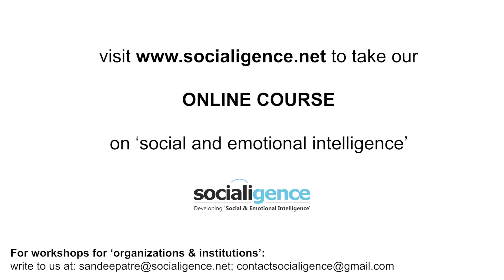Why most people dislike their bosses | Emotional Intelligence & Social Intelligence | Micromanaging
Dr. Sandeep Atre – ‘Emotional & Social Intelligence’ Expert and Founder, Socialigence – explains why most people dislike their bosses, and thus how not to manage people. In the light of neuroscience & psychology, get answers to –

- How to manage people without micromanaging?

- Why do most people dislike controlling bosses?

- What is the secret of a good manager/leader?

- Why is empowerment important in team leadership?

- What is that one thing that your subordinates want to tell you but don’t?

- How to manage people effectively?

- What kills the morale of team-members?

Socialigence offers a self-paced video-based online course on developing ‘Emotional & Social Intelligence’. It is a super-specialized course with focus on application of this all-important skill in workplace situations.